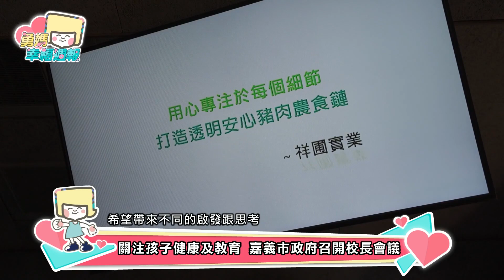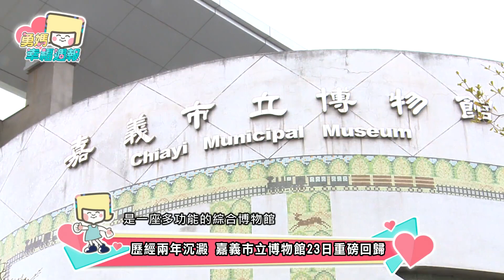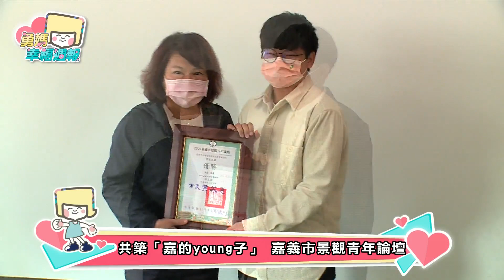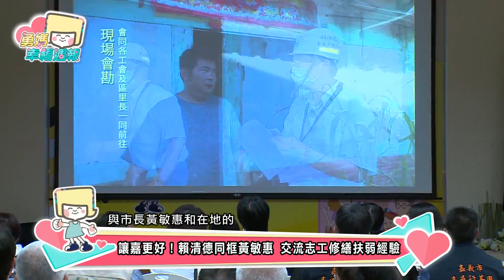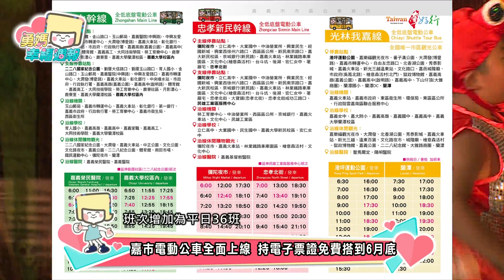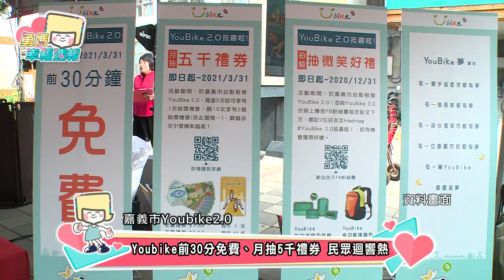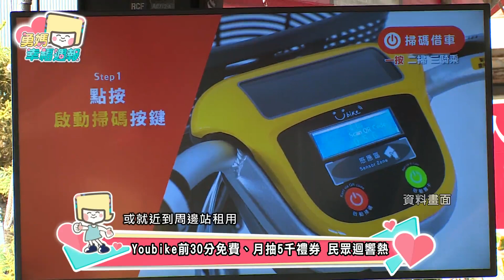勇媽幸福周報20210204-0210